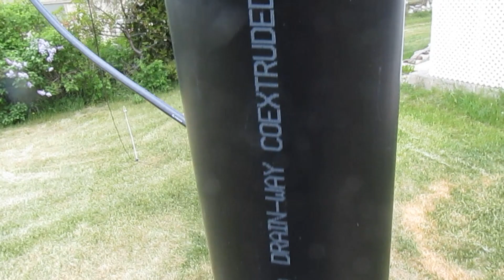Conclusions sur mon mât télescopique